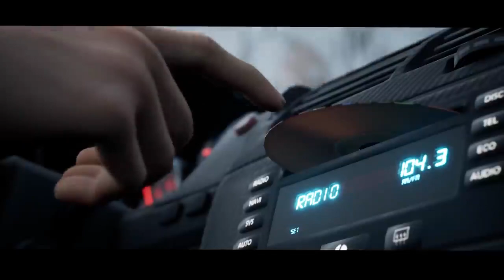Twin Mirror : Re-ignition Official Trailer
twin Mirror Reignition official Trailer